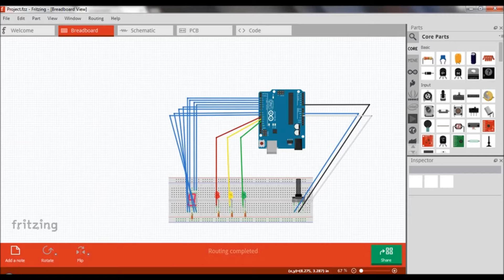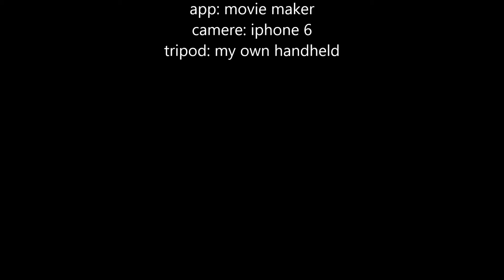How to control a 7-segments display with a potentiometer in Arduino UNO.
Assignment:
By utilizing Digital in/out and Analog input concept that you have learnt during class, design a system that will increase the safety awareness in your own daily life.

Bachelor of Aircraft Engineering Technology (Honours) in Avionics, UNIKL MIAT, Malaysia
Subject: Embedded System
In cast: Azim Syukri B. Mohamad Yusoff
Class: 7BAV 1